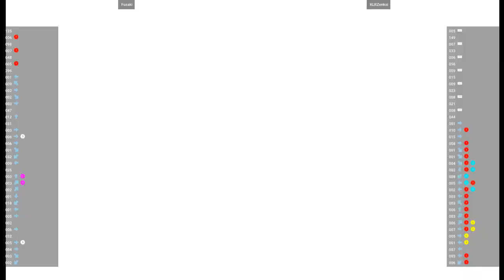CVS2 🕹 Fuzaki VS KLRZenkai